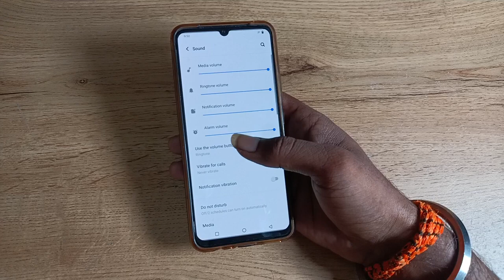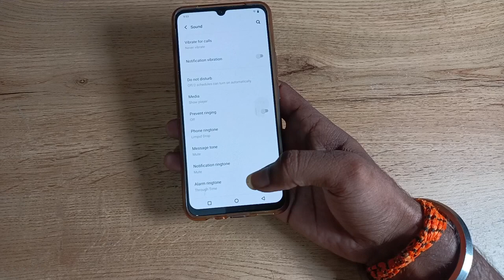how to change ringtone in vivo v21 5g , ringtone change kaise karen